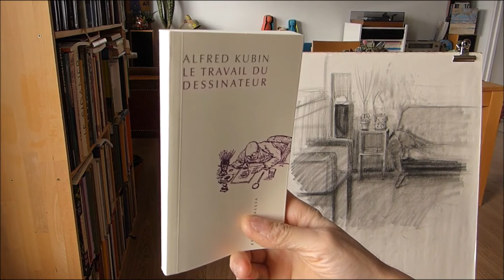Comment construire un dessin + quelques conseils..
Hello! dans cette vidéo je vous montre une technique de construction avec également beaucoup de conseils pour la pose des ombres, la composition,...